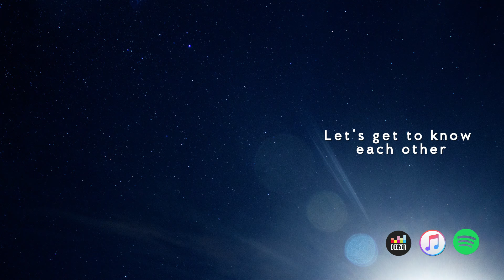Pigeon is My Friend - Let's get to know each other